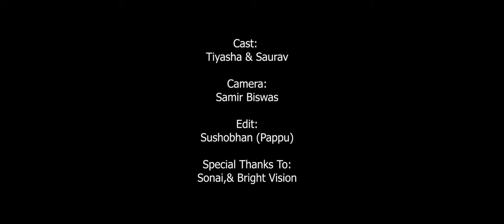School cute love story Hindi cover song 2020| latest Hindi cover song 2020|The LB music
Latest love story song 2020
Latest school cute love story